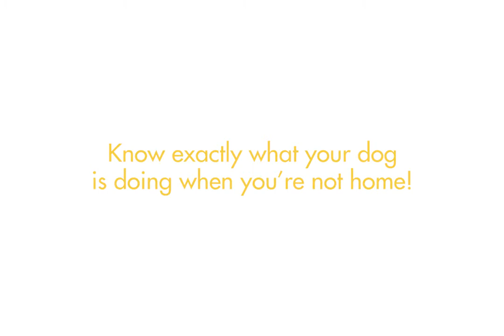Keep Track of Your Dog At Home With Furbo Dog Camera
Furbo is an interactive dog camera with a connected app that lets you keep track of your dog at home. It allows you to see, talk, and even give treats to your dog when you're away. Keep close with your furry loved ones and get dog alerts no matter where you are :)

Furbo is packed with great features:

• Live Full HD video streaming from anywhere in the world
• 2-way audio (built-in microphone & speaker)
• With Full HD night vision, you can see your dog even if you have to work late